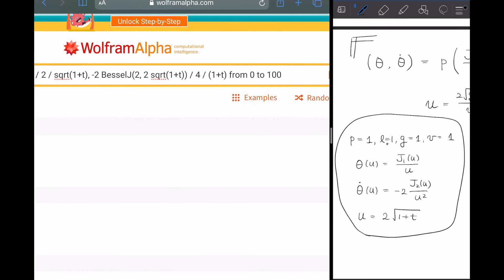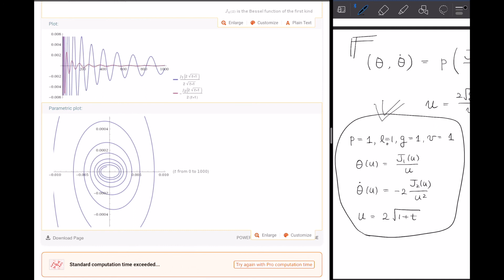MathematicalPhysics2 (14-2)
Chapter 12 길이가 늘어나는 줄에 매달린 단진자.
그래프를 그려보자.